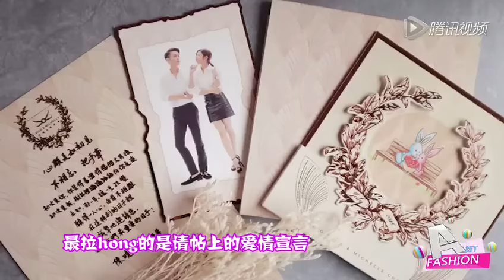两岸CP风格大不同 陈妍希陈晓婚礼内幕都在这里 - A咖时尚